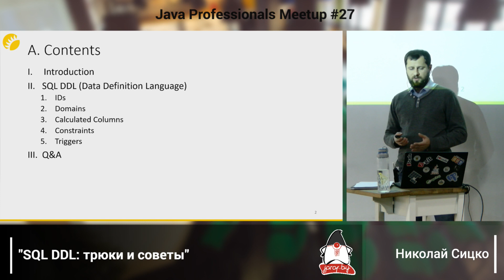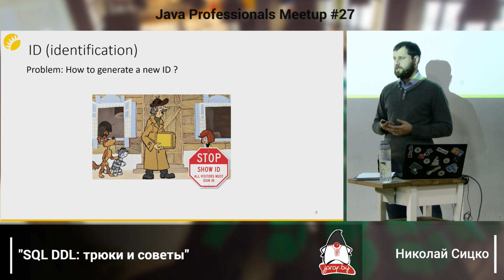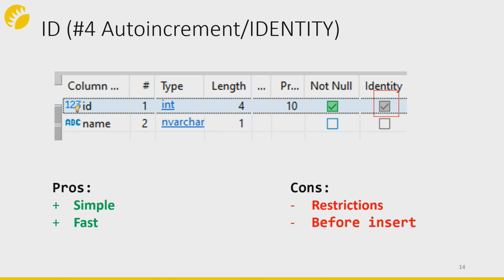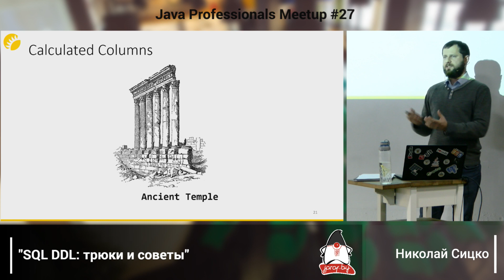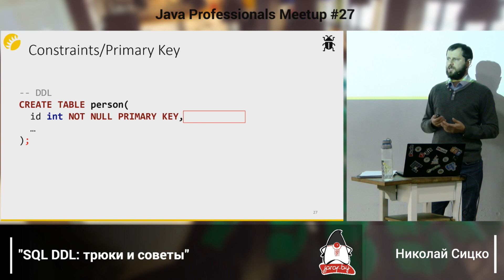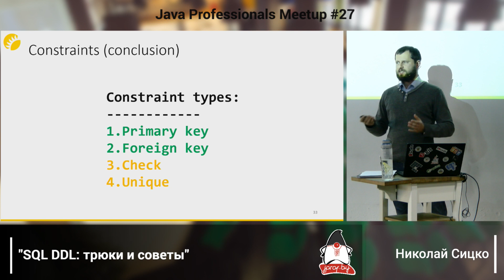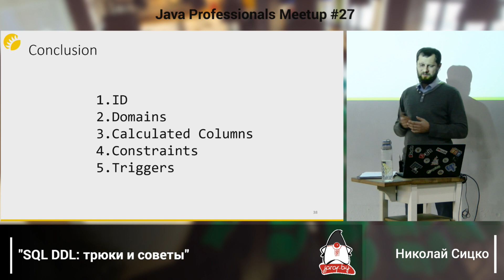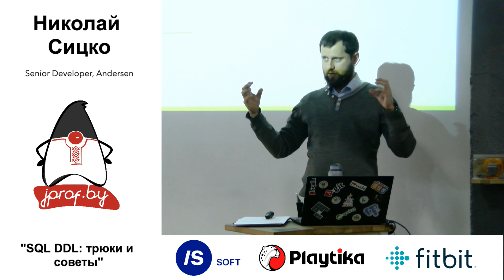SQL DDL: трюки и советы – Николай Сицко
Доклад о типовых задачах и ошибках использования SQL DDL, которые допускают начинающие и опытные бэкэнд разработчики при работе с реляционными СУБД. Зачастую разработчики не используют все возможности SQL/RDBMS и ограничивают себя узкими рамками, что приводит к изобретению собственных «ноу-хау» как на стороне бэкэнд сервера так и на стороне СУБД, вместо того чтобы использовать уже имеющиеся решения.